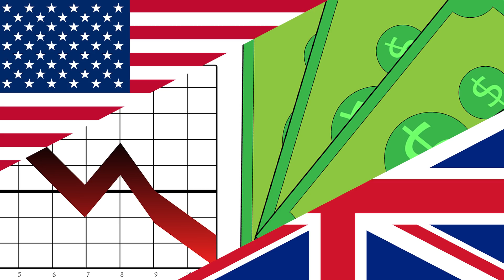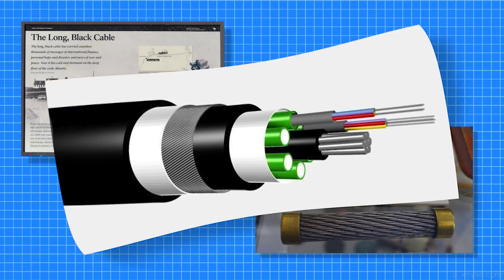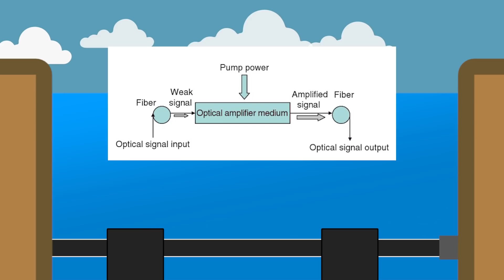The Story of the First Transatlantic Cable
In 1839, the dream of having a cable that stretched across the Atlantic was just the dream of a few engineers after the birth of the telegraph. In 1858, less than 2 decades later, the first message was sent across the Atlantic by telegraph cable reading "Glory to God in the highest; on earth, peace and good will toward men".
So how did an idea as world-changing as linking Europe to the Americas go from dream to reality in under 2 decades? Let's take a look.

After the invention of the telegraph by Wiliam Cooke and Charles Wheatstone, Samuel Morse believed that the concept of a transatlantic communications network was one of possibility. Experts continued to debate the idea until, in 1850, a line was laid between Great Britain and France – the longest of the time.

Later on in 1850, construction began on a line heading from the north-east coast of America to Nova Scotia to Newfoundland.

This north-eastern cable was set to be the largest communication cable yet and its construction was led by a man named Frederick Newton Gisborne. The cable was eventually completed through Gisborne's company collapsed in 1853 as the line didn't prove profitable.

However, after that quick failure, Gisborne met a businessman named Cyrus West Field. He believed in Gisborne's idea of extending the existing cable across the Atlantic and he had the funds to make it happen. Samuel Morse served as the technical liaison and an oceanographer was consulted as well. After initial planning, Gisborne and Field founded the New York Newfoundland and London Telegraph Company.

Field funded this venture with help from the US and UK governments, as well as selling stock and funding a large portion with his own funds. It finally took shape in 1857 when the first attempt was made to lay the cable.